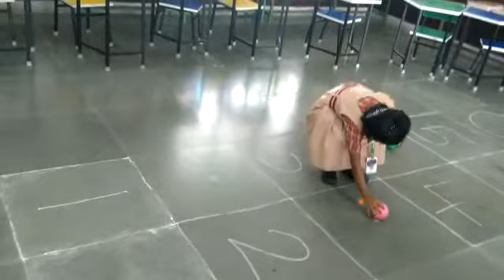Dhiyaa playing With Ball in ukg2020